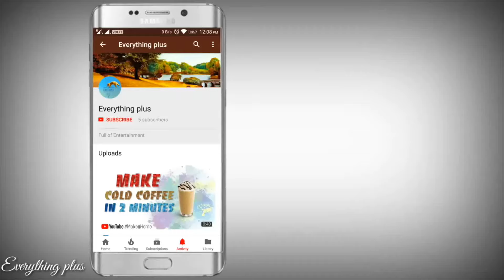DIY Keyring from waste plastic pipe |Everything plus